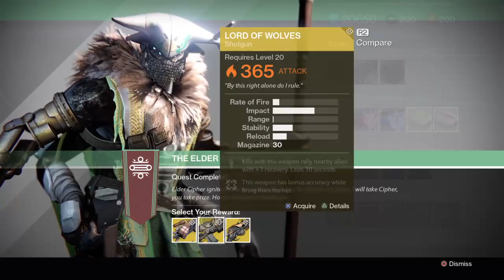Prison of Elders 32 & 35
Here we have a run through the Prison of Elders challenges, both the 32 and the 35.  Mind the salty language in the 35... Skolas brings that out in a guy. This run was done with reaper-crew6 and D-Sox23 on PS4.

* 18:28 - PoE32 Starts
* 56:54 - PoE35 Starts

from 7:30pm CST to 11pm CST